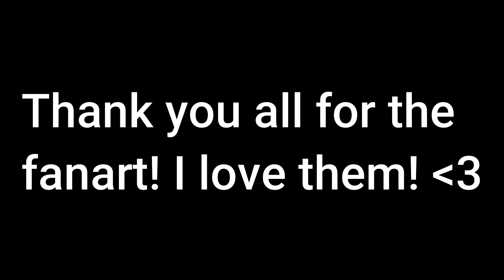Pac-World Adventures Fanart 32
Here is new fanart from these great artist's!😊

Update: I've just started making the new Pac-World Adventures episode Sibling Rivalry. It's gonna be another animated episode.  I'll upload the beginning part when it's done. Sorry if these projects are taking long, i have a LOT of projects for other people to finish up on.😅